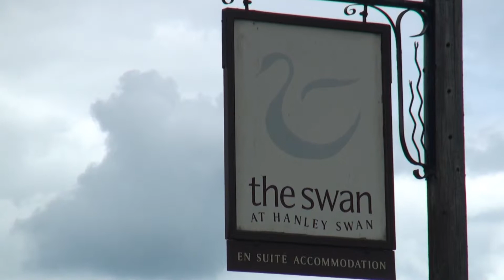Hanley Swan in Worcestershire 10th of June 2012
Some pictures of the lovely little village between Upton-upon-Severn and Great Malvern.
Ein kurzer Film aus dem Dorf zwischen Upton-upon-Severn und Great Malvern in England.